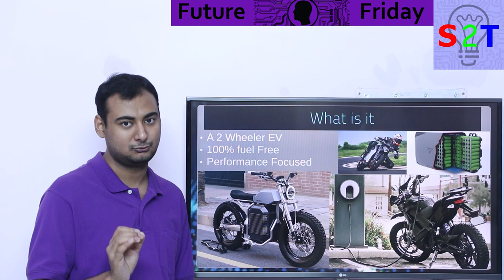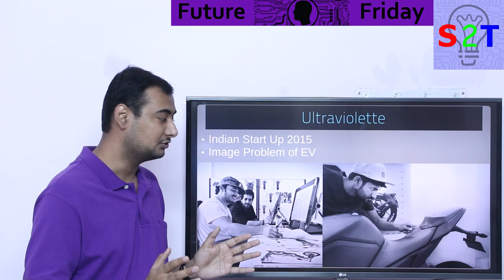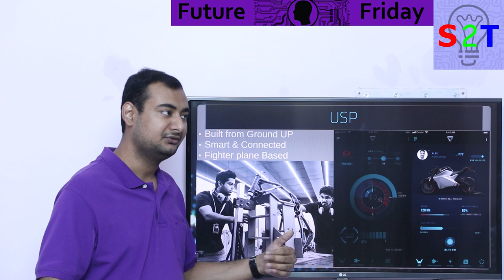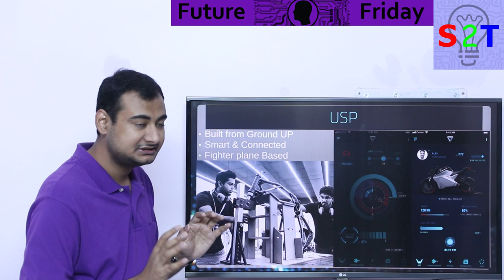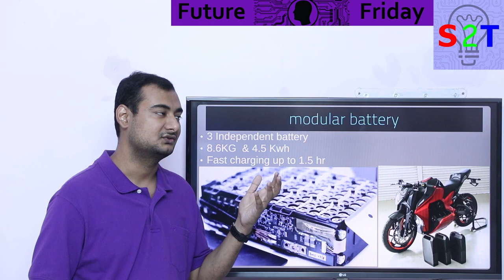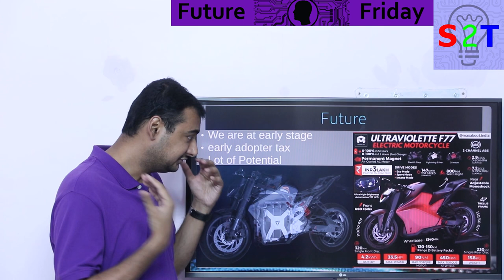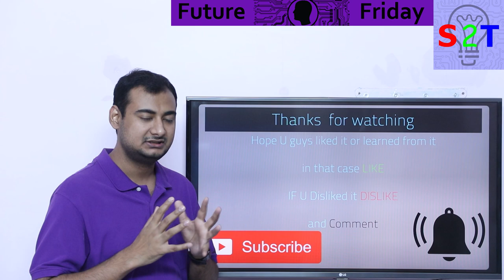Electric Bike Explained {Future Friday Ep99}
In this Ep, we will talk about Electric Bike
so what exactly we are talking about
we will focus on Ultraviolette
What they are doing differently
There Design language
Use of Modular Battery
What we can expect in the future